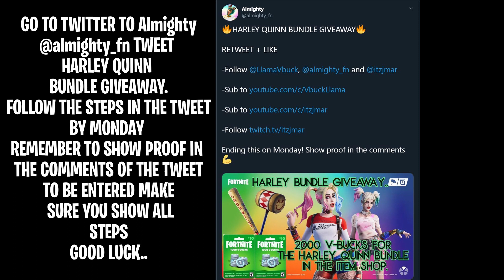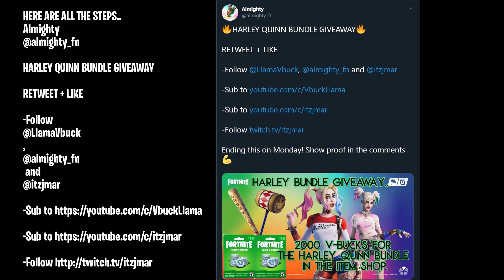HARLEY QUINN BUNDLE GIVEAWAY ON TWITTER.. with Almighty@almighty_fn and CODE JMAR ad@itzjmar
GO TO TWITTER TO Almighty
@almighty_fn TWEET
HARLEY QUINN
FOLLOW THE STEPS IN THE TWEET
BY MONDAY
REMEMBER TO SHOW PROOF IN
THE COMMENTS OF THE TWEET
TO BE ENTERED MAKE
 SURE YOU SHOW ALL
STEPS

GOOD LUCK..

HERE ARE ALL THE STEPS..

RETWEET + LIKE